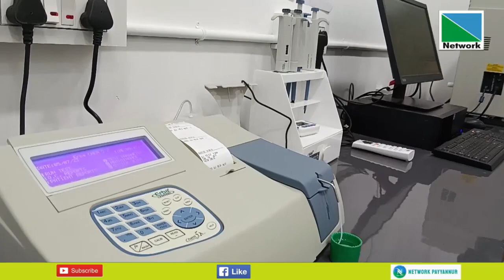പയ്യന്നൂരിന് മറ്റൊരു പെരുമ കൂടി.. പെരുമ്പയില്‍ സാപിയന്‍സ് മെഡിസിറ്റി പ്രവര്‍ത്തനമാരംഭിച്ചു.